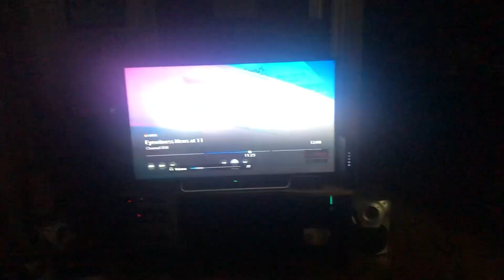Sean’s Interview about the Night to Shine on Eyewitness News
Great news, I got to be on TV again while I was at the prom.